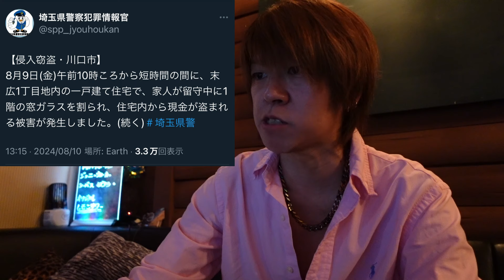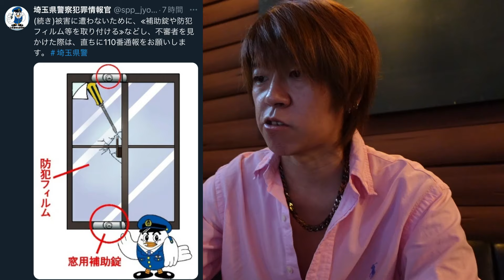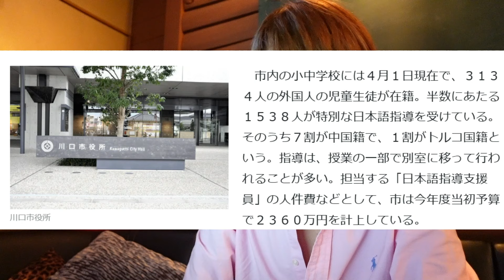埼玉県知事と埼玉県警は今、日本中からの信頼が乏しく国民を蔑ろにしています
政治ネタ
時事ネタ
サブチャンネルにて活動致します。
若輩ではありますが御指導御鞭撻の程よろしくお願い致します。